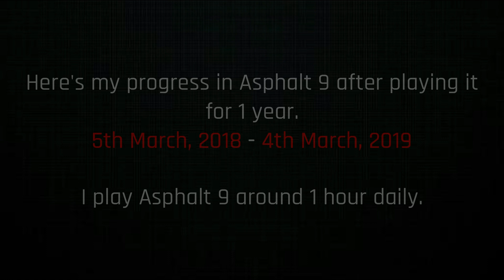My A9 GARAGE After 1 Year || Asphalt 9:Legends **NO MONEY SPENT SO FAR**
Here’s my whole progress after playing Asphalt 9 for 1 year. To avoid confusion between me and my audience, I have mentioned the stuff which I got from gameloft 🙂

►Soundtrack:
  »Hyper crazy night